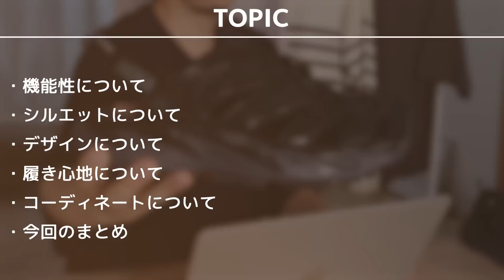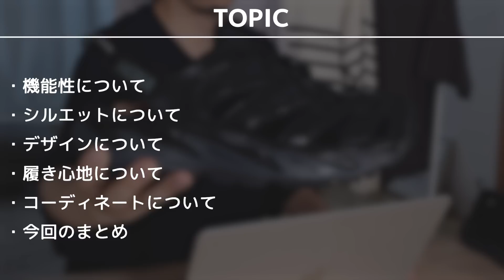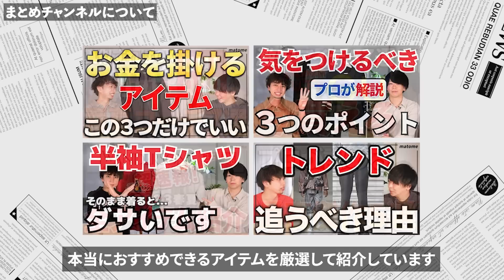【今買える】No.1トレンドサンダル！ホカの「HOPARA」をプロが解説！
▼目次
00:00 冒頭
01:02 機能性について
07:27 シルエットについて
08:27 デザインについて
09:29 履き心地について
11:30 コーディネートについて
14:11 今回のまとめ

▼紹介したアイテムはこちら！

▼まとめ着用アイテムはこちら！
CTHY / サマーニット
近日発売予定

【見逃し厳禁】ユニクロで200%オシャレに見せる5つのポイントを大公開！